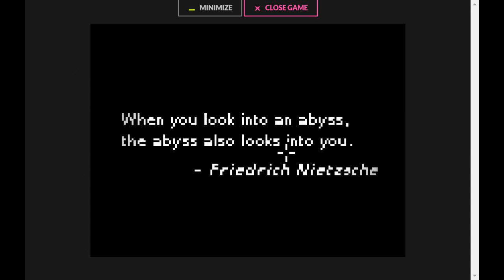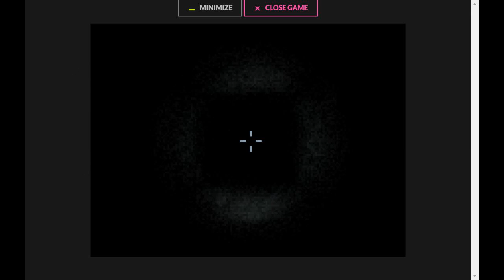Deep Sleep (JUST WAKE UP)